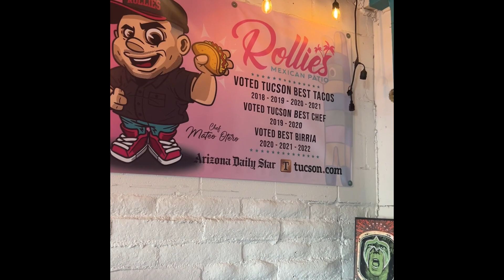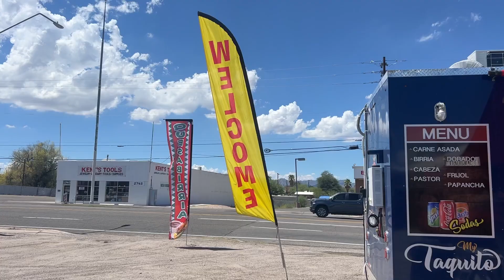A weekend in Tucson Arizona 🌵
Tucson AZ is not as popular as Phoenix and the Scottsdale area, but it is still such a fun city!